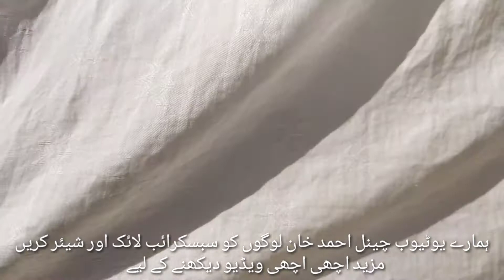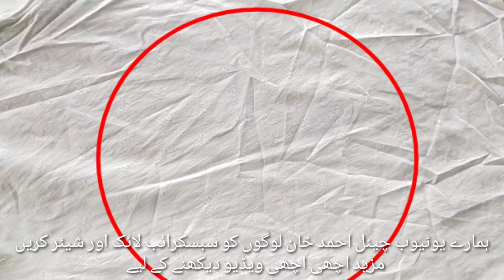How to iron man how to press man چائے کے داغ اتارنے کا طریقہ Ahmad khan vlogJune 26, 2022